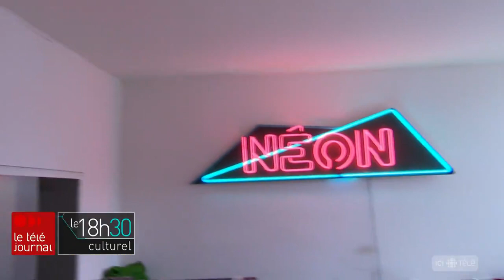Le retour du néon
Après avoir été délaissés pendant plusieurs années, les néons reviennent en force. Nabi-Alexandre Chartier a rencontré un souffleur de verre qui se passionne pour les néons depuis 30 ans.